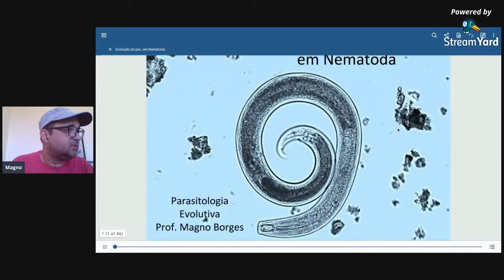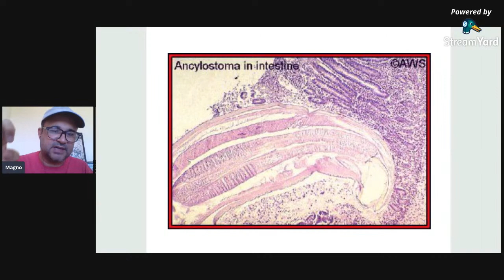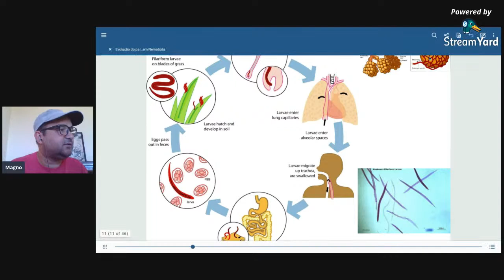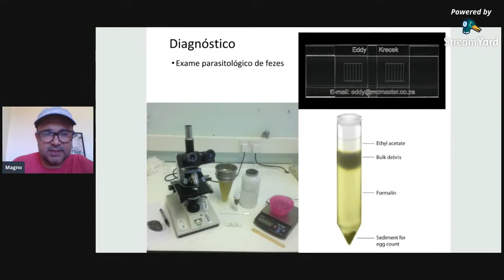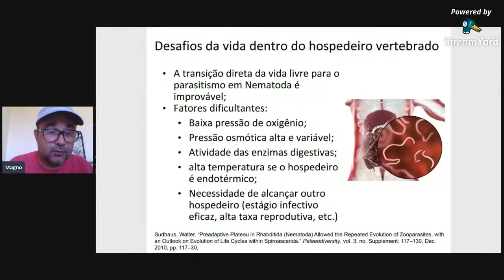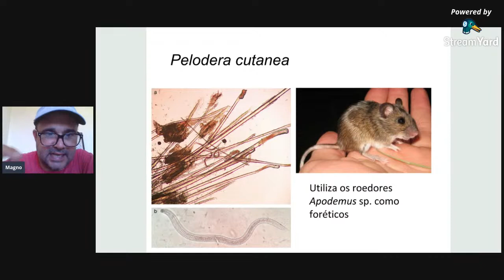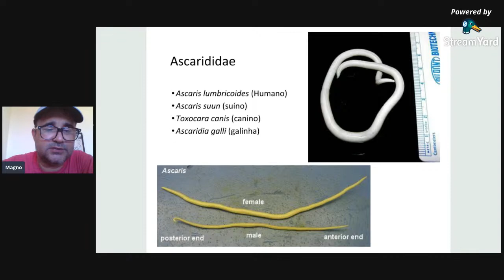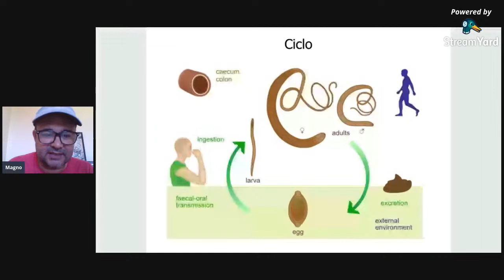Evolução e biologia dos Nematoda parasitos de vertebrados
Vamos falar dos Nematoda de vertebrados, com foco nos vermes intestinais humanos